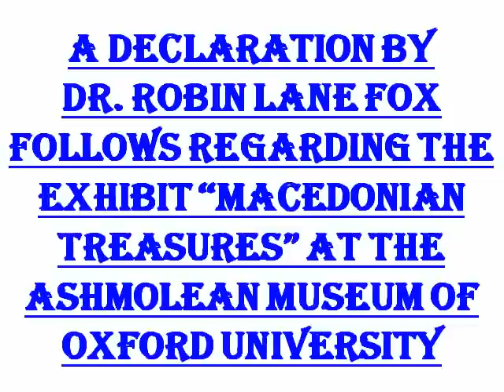THE TRUE MACEDONIA -IN ONE MINUTE -2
THE TRUE  MACEDONIA -IN ONE MINUTE